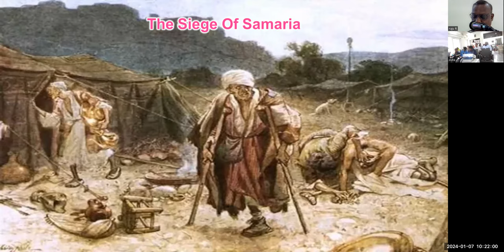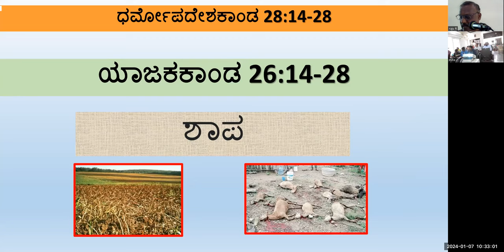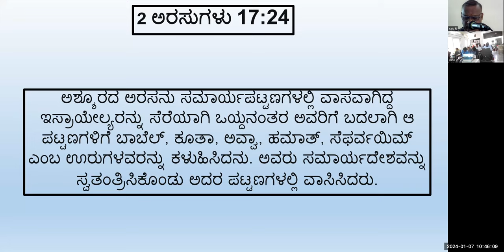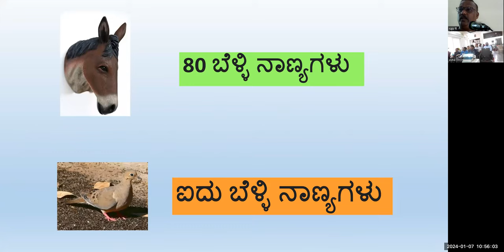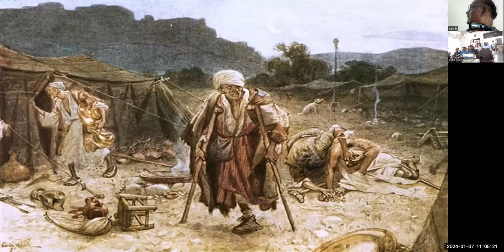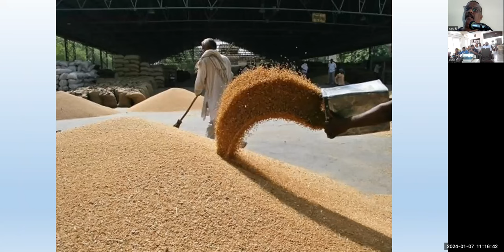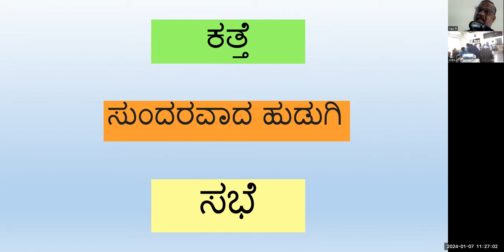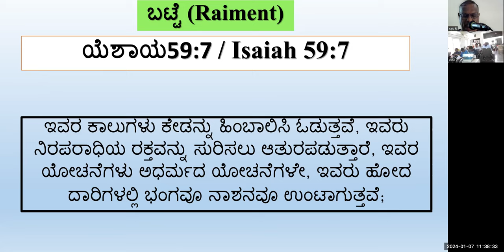The Siege of Samaria - Free Kannada Bible Study - Br Raju-8867768876-Jesus Loves Ministry-07/01/2024